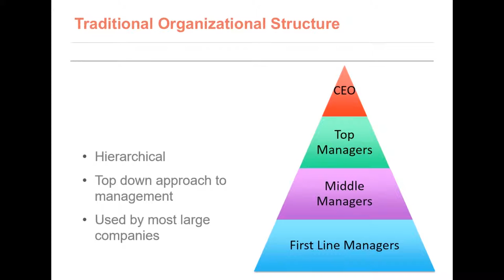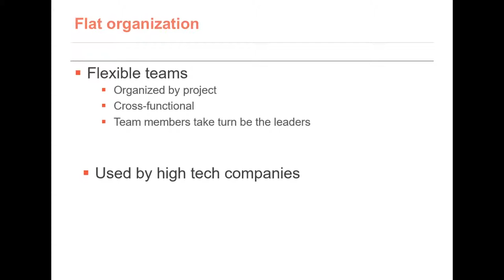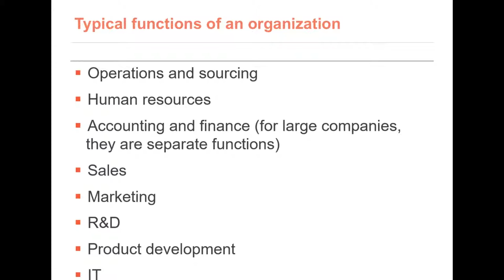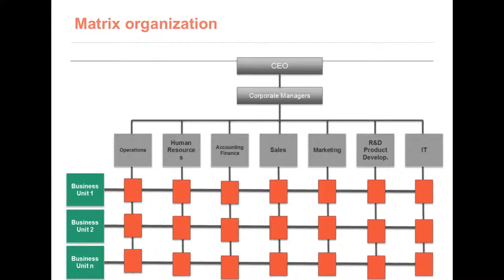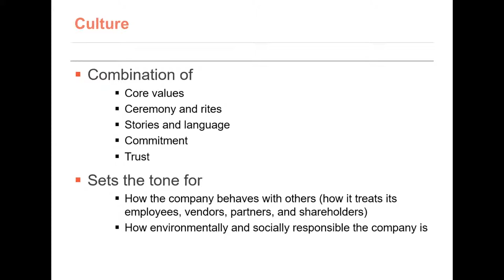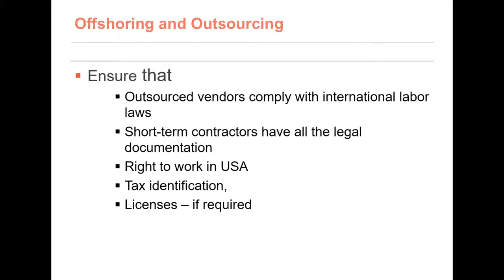PACE-IT: CE 2.6 - Organization & People